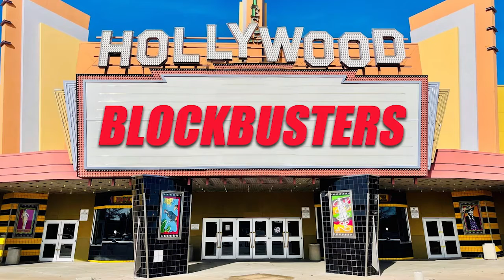Hollywood Blockbusters - The 80's (02/28/24)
Joe Hollywood is joined by Imaginos Pete & Andrew Walker to talk about their favorite blockbusters from the 80's.